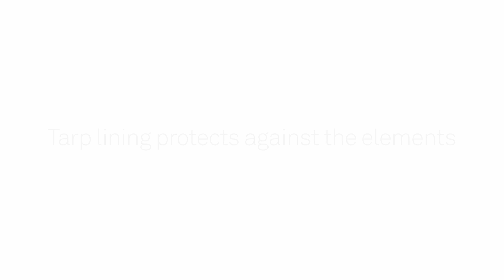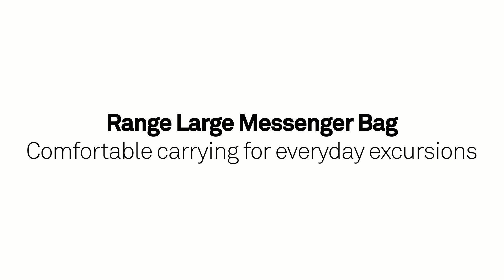Range Large Messenger Bag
If you carry big loads or just want the convenient capacity of a larger bag, the Large Messenger Bag can handle just about anything you're packing.

Inspired by the freedom of cycling, the Range Collection is designed for everyday excursions on foot or on a bike. Signature Incase design, device protection, safety features and weather resistant construction combine to give you ideal carrying solutions whether you're headed across town or down the trail. The Range Large Messenger Bag not only has more room, the expansion straps can handle bulkiest cargo. The padded shoulder strap has a removable stabilizer to keep the bag centered and comfortably balanced on your back.

The durable twill material is coated for weather resistance while the tarp liner adds an additional layer of protection from the elements. A large external pocket, designed to fit a bicycle U-lock, also features a key leash and organization for your essentials, while the padded internal zipper pocket fits up to a 15" MacBook Pro. High-vis reflective details and a safety light attachment help ensure you get to your destination safely.

The Range Large Messenger Bag Large is available now for $129.95